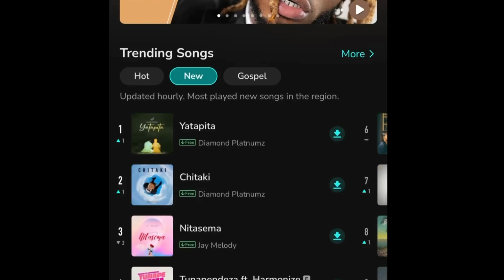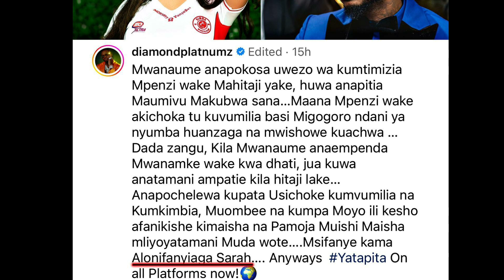DIAMOND ATUPA DONGO KWA HARMONIZE, ALIACHWA NA SARAH KISA UMASIKINI?!